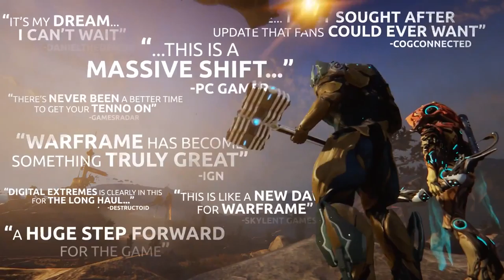Warframe Plains of Eidolon Trailer for The Extension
Platform : PC PS4 ONE